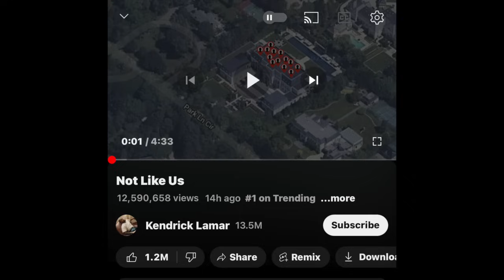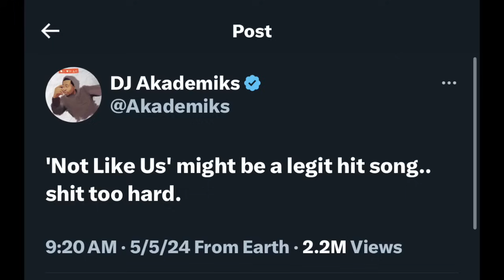Kendrick's "Not Like Us" might be THE ONE...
Kendrick Lamar has released yet another diss record towards Drake titled "Not Like Us" & honestly this one is looking like a hit record.. I talk about it in this video and the Drake beef.